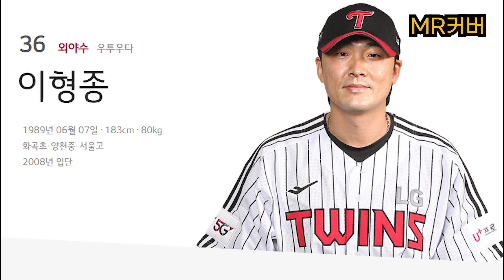LG 이형종 응원가 (마야-위풍당당) MR (Inst 커버)